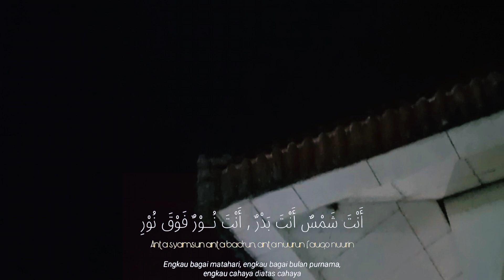Semarak Pembacaan Maulid Albarjaji Besama : Santri Putri PP Al Huda Doglo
Semoga kita semua mendapatkan syafaat Nabi Muhammad SAW